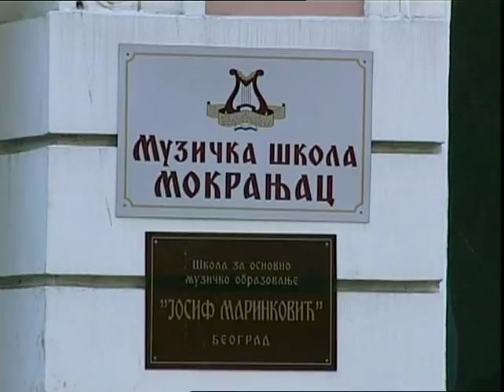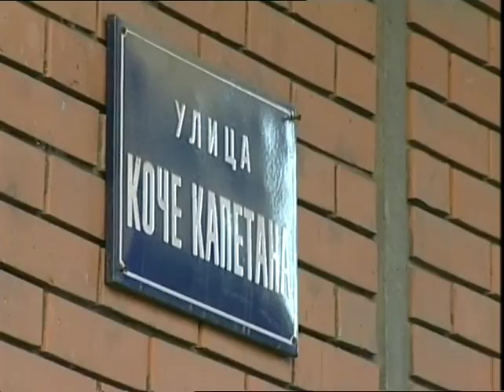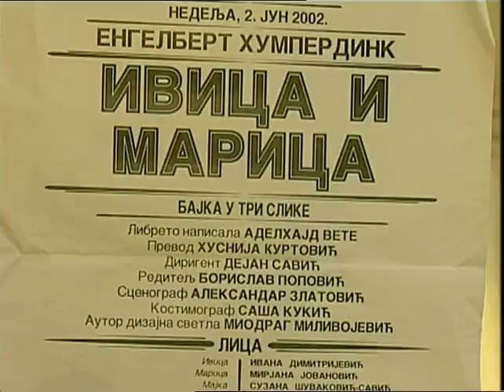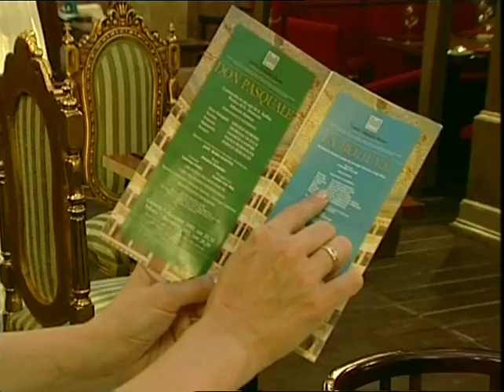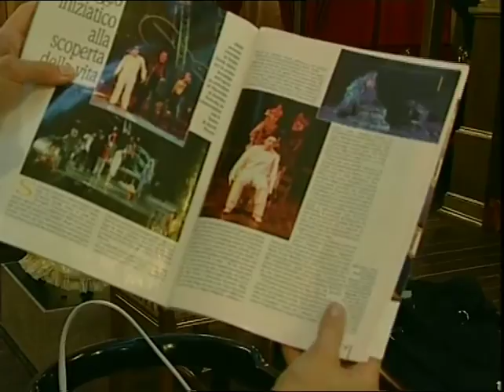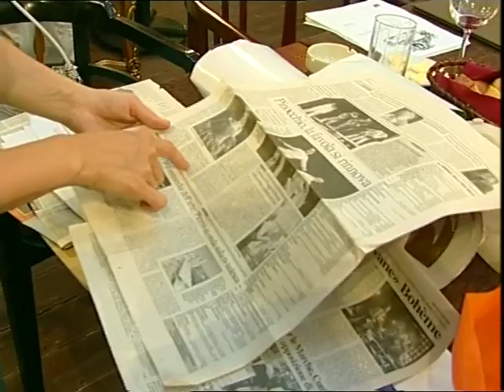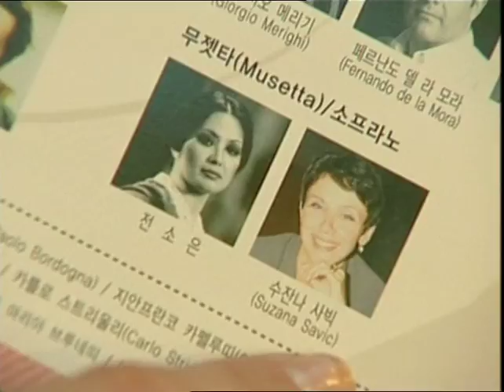Moj Beograd - Suzana Šuvaković Savić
Gošća: Suzana Šuvaković Savić (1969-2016)